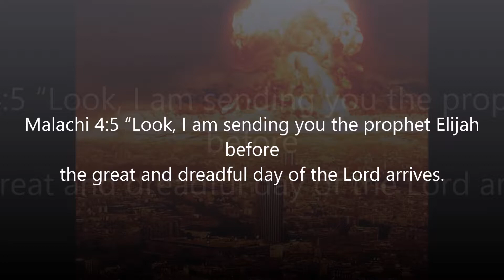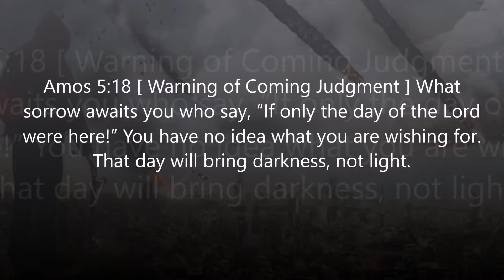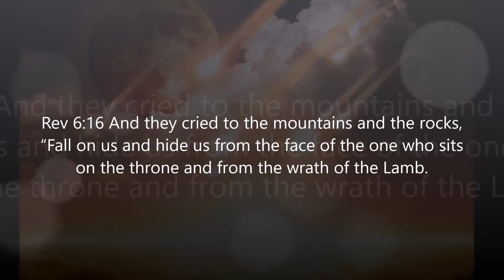What Exactly Is (The Day Of The LORD)/(The Wrath Of The LAMB)?